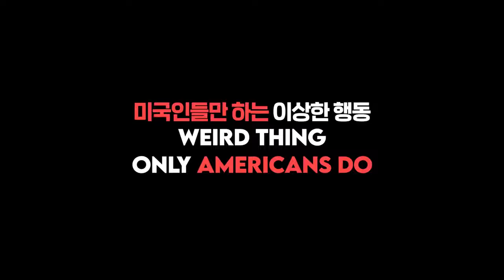World Friends : 4 . WEIRD Things Only AMERICA Does! Can British understand?